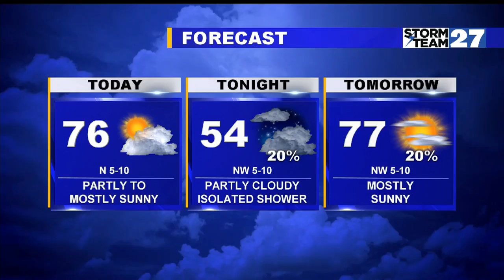WATCH: Quick weather update